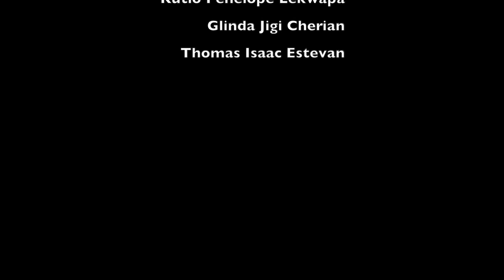Karen gospel song (As the Deer in Karen New Version) - Karen Sacred Music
Original song writer - Martin J. Nystrom
New version composer - Karen Sacred Music
I pray that this song will bring you peace in Christ for He is the only source that can fill our heart from pain and suffering in this world.
Please support Karen Sacred Music with your prayer and share.